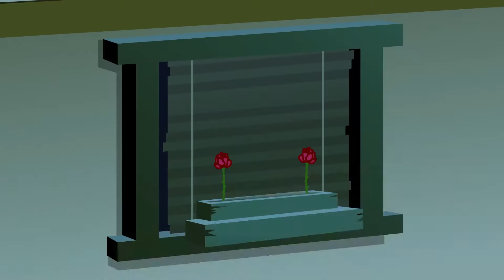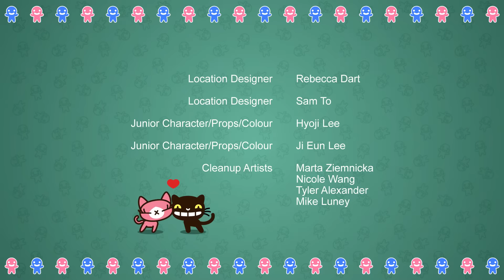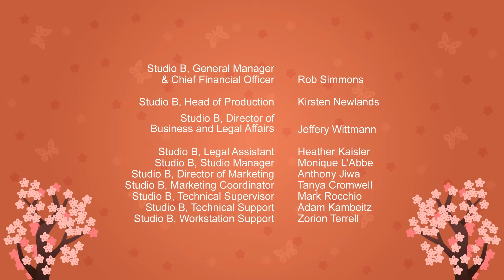Pucca | Temporada 2 | Capítulo 30: Pucca de luna llena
Pucca ha acercado la luna llena para que su hechizo de enamoramiento llegue a Garu. ¡Y lo ha conseguido, el mayor deseo de Pucca se ha hecho realidad! ¿Será como ella había imaginado?